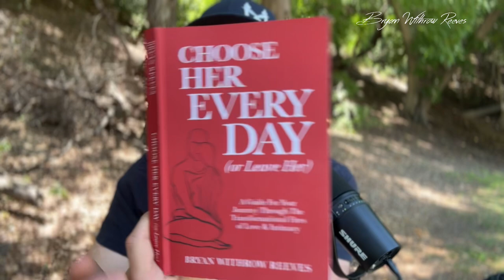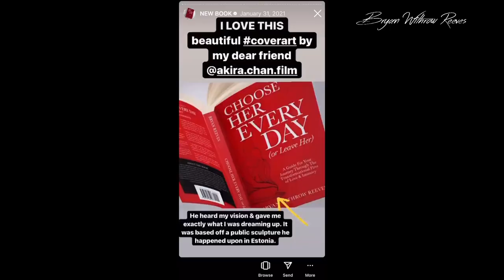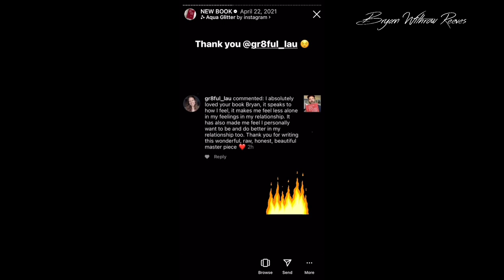A Man's Evolution in Intimacy With Women [[[Choose Her Every Day (Or Leave Her) Ch. 2]]]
Chapter 2 📕 Choose Her Every Day (Or Leave Her) 📕